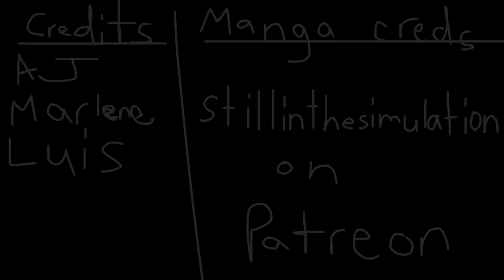Bikini Bottom HORROR! (Parte 14+15) - Squiddi Super Sayan | OBDI ITA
Primo video dell'anno breve ma intenso! Dopo che Sandy è stata catturata da Patrick, Squiddi non ci vede più e si trasforma!
▼▼▼▼▼ CONTINUA SOTTO ▼▼▼▼▼

T-SHIRT IN EDIZIONE LIMITATA!

║INFORMAZIONI SOCIAL!  ║

║GUARDA ALTRI VIDEO!  ║